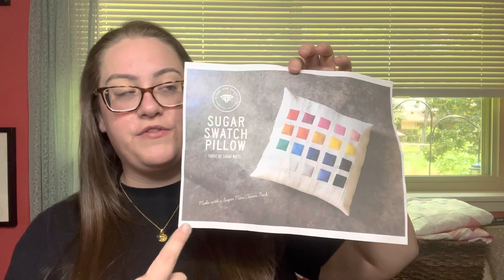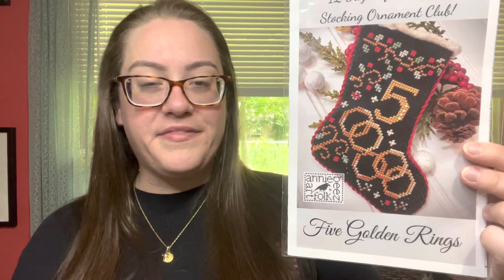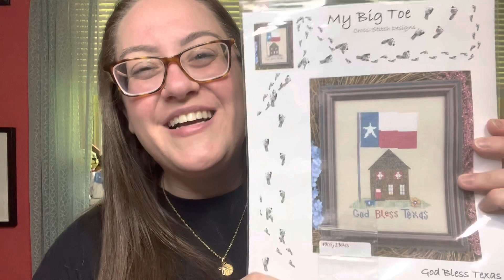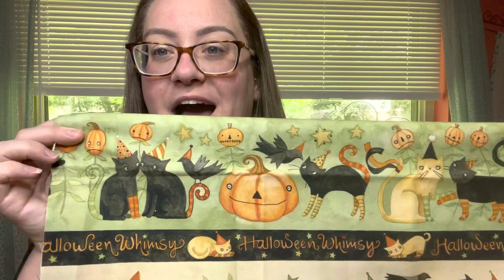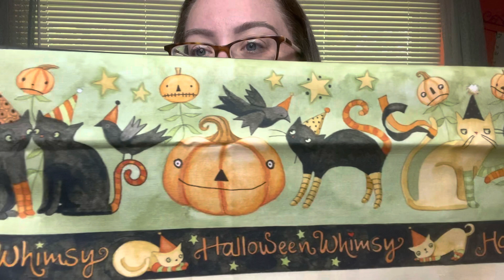FlossTube 2022 l s7e14 l 3 Quilt Top Finishes and Some Stitching l Kelli Anne